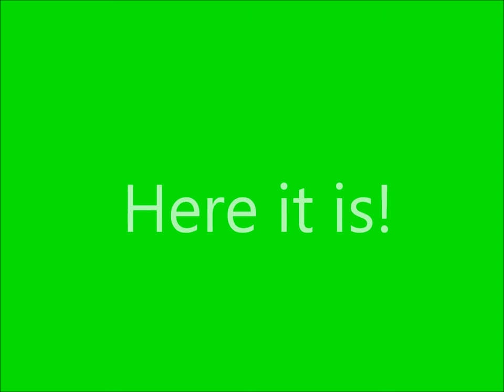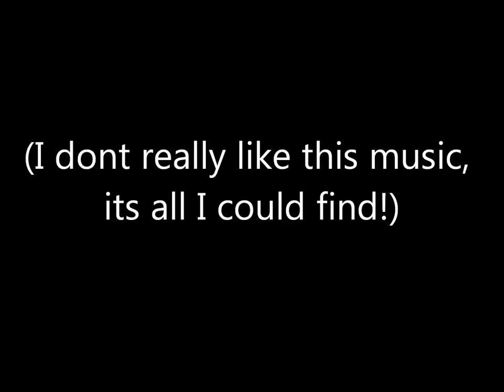BreyerRaceHorse000 Had a Go at Making an Arabian Halter!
Its my first go, I had to make the Jump Rings. So yah, their a bit deformed! Its fitted to the WeatherGirl mould and Red with a Chain Nose Band and Leadrope (half ribbon) with 2 tassles. Well, obviously! lol Nice comments only!